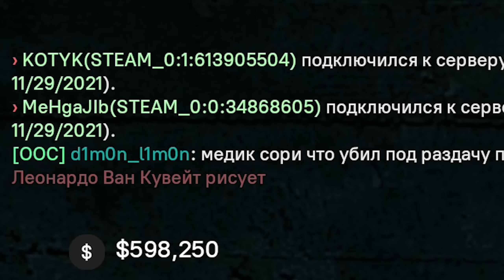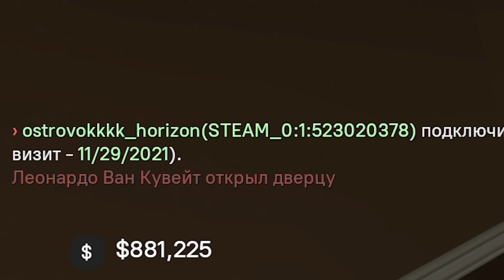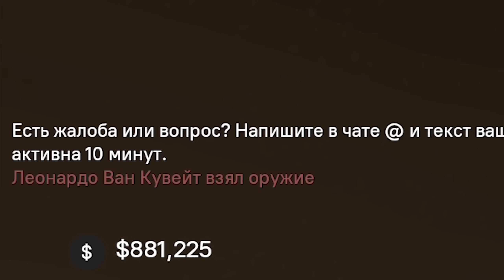СОЗДАЛ КЛАН НАЕМНИКОВ и ИДЕАЛЬНО ВЫПОЛНЯЮ ЗАКАЗЫ в GARRY'S MOD DARK RP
Снова играю на Dark RP (Дарк РП) в Garry's Mod (Гаррис мод). Сегодня я создал клан наемников для идеального выполнения заказов.

Играл тут: HappyRP
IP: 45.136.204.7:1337